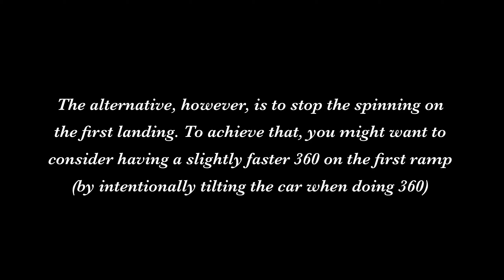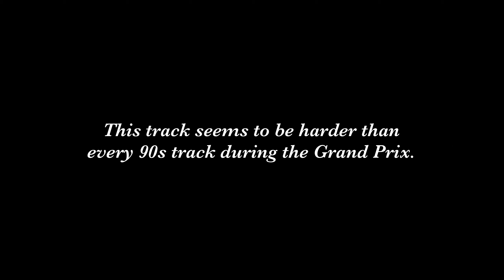[BREAKDOWN] feat. Carson - Jesko (1*) - Cave Heat - 1:01.873 - Elite: Class S - Asphalt 9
Thank Carson for allowing me to use his 1* Jesko lap in the last Elite S event for breakdown. In this video, I will talk about basically every single move in his lap in order to help you understand all the skills / technique behind this crazy lap.